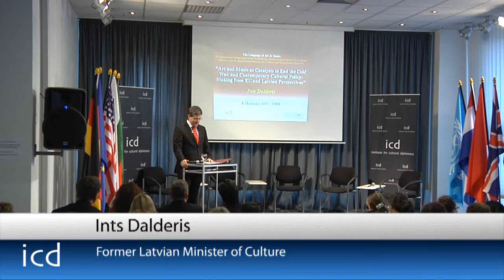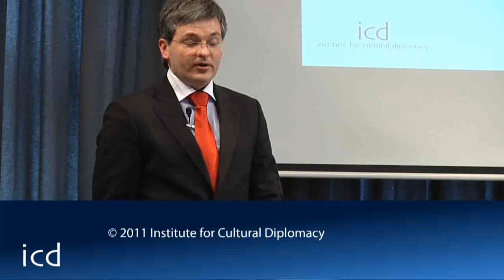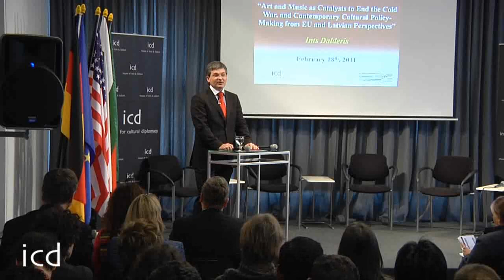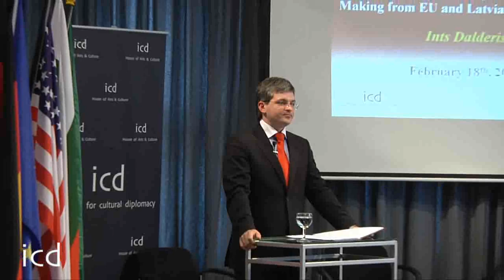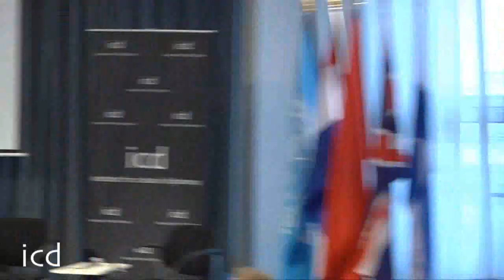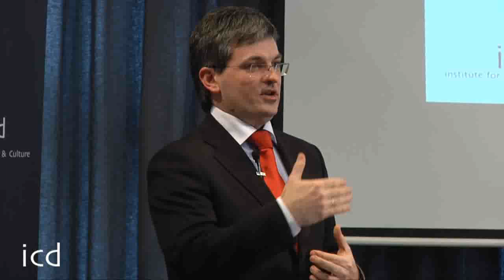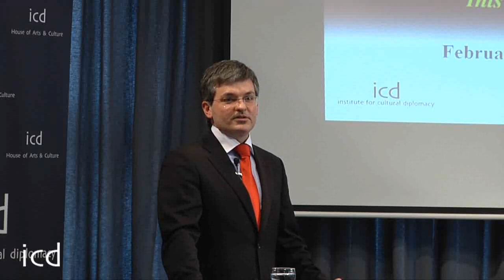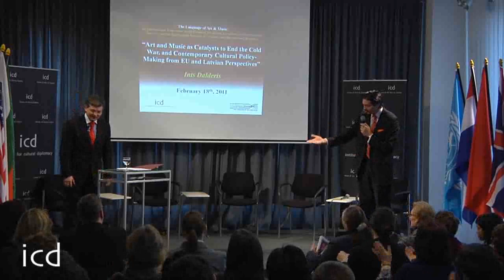Ints Dalderis, Former Minister for Culture of the Republic of Latvia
"Art and Music as Catalysts to End the Cold War, and Contemporary Cultural Policy Making from EU and Latvian Perspectives"

A Lecture by Ints Dalderis,  Former Minister for Culture of the Republic of Latvia

The Language of Art and Music
(The Institute for Cultural Diplomacy, Berlin, February 17th - 20th 2011)